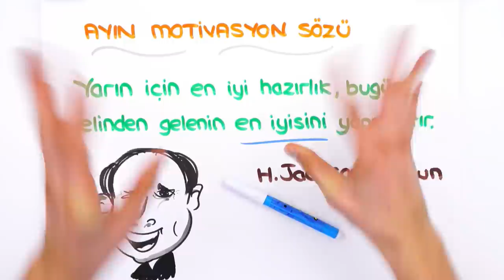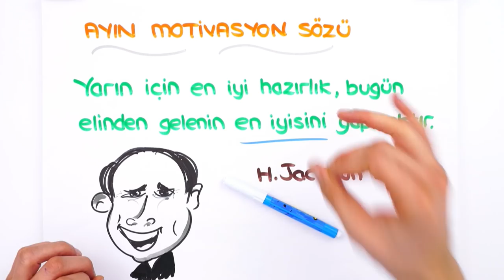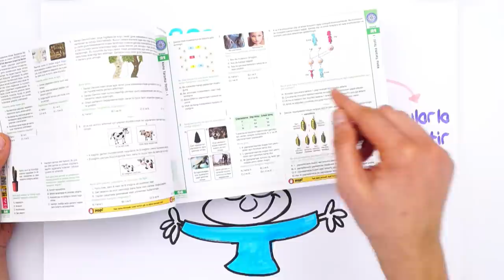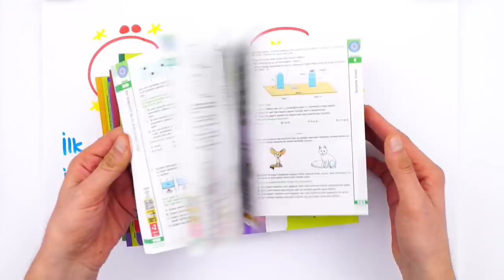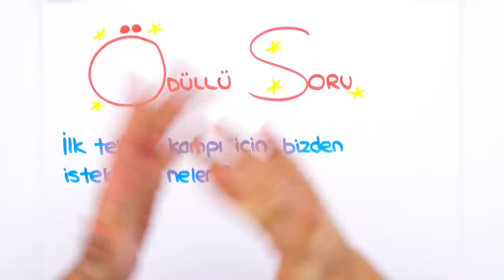YENİ YILIN İLK LGS PROGRAMI HAZIR! 🎊💪🏻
LGS Kampı hız kesmeden devam ediyor. 😊Ocak ayı programını hemen buradan indir👇